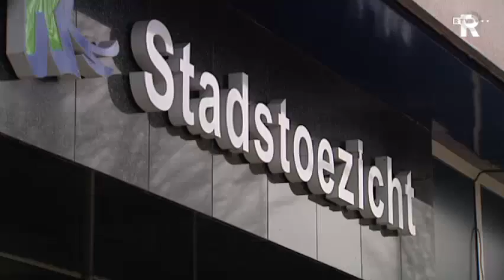TV Rijnmond Nieuws in 't kort maandag 18:00